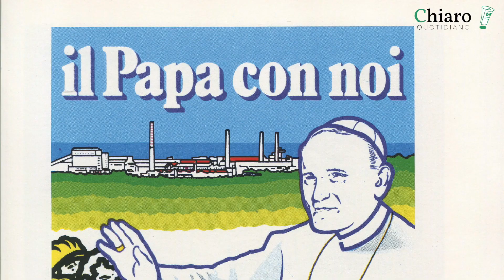Il Papa a San Salvo | Marchesani: «Scelse di stare vicino ai lavoratori»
Nel 1983 la visita di Giovanni Paolo II alla zona industriale di San Salvo. Il ricordo di Lina Marchesani, all'epoca rappresentante sindacale della Cisl alla Siv
Servizio di Giuseppe Ritucci
Immagini e montaggio di Nicola Cinquina
Immagini del 1983 dalla diretta di Telemax